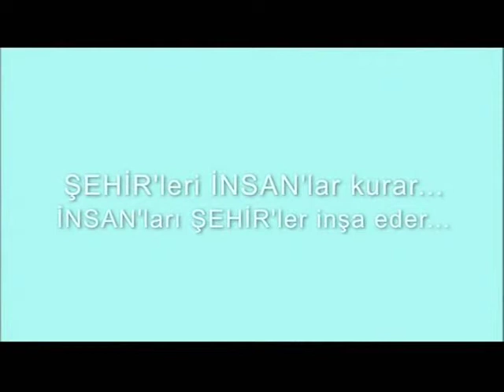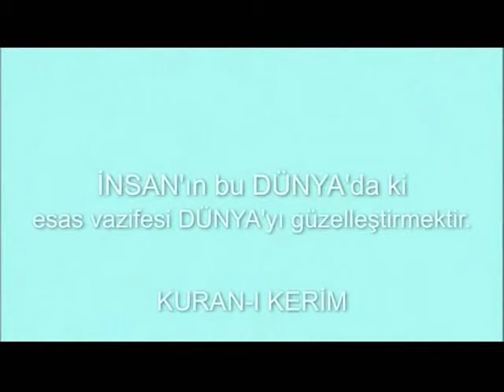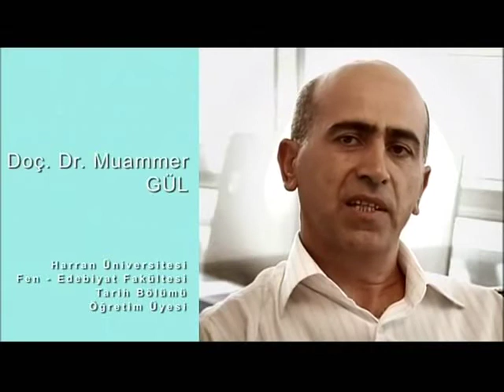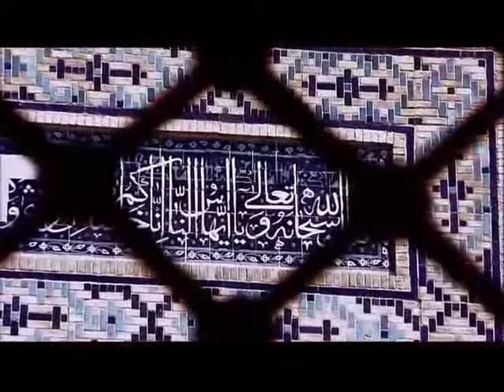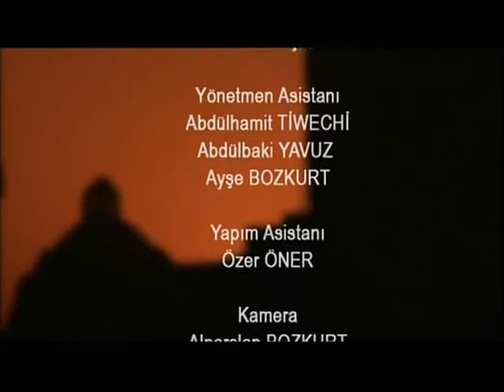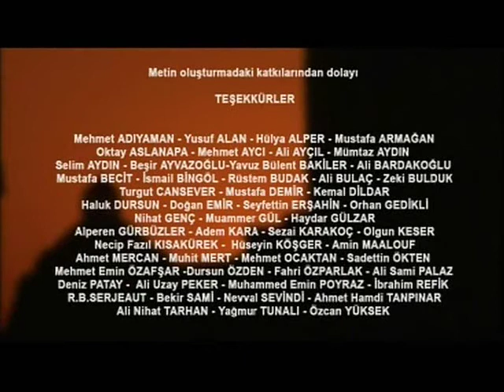Kardeş Şehirler - Buhara